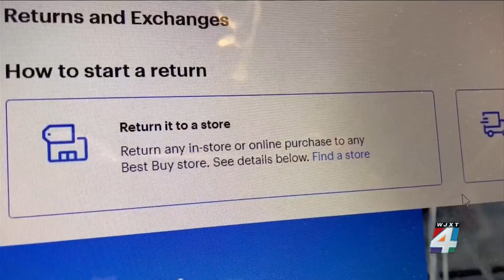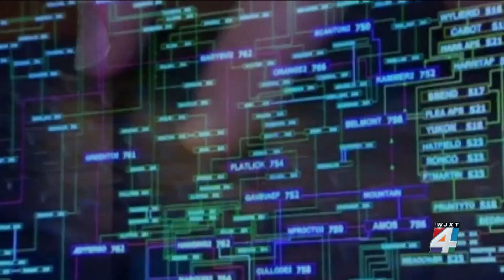How to avoid scams on Cyber Monday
Cyber Monday is one of the busiest online shopping days of the year, so there's greater risk of falling for online scams.